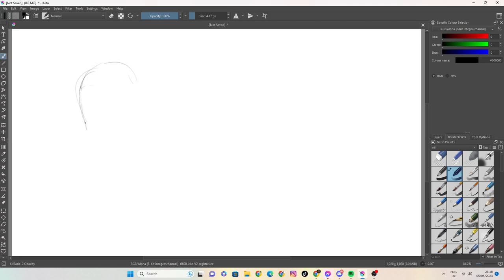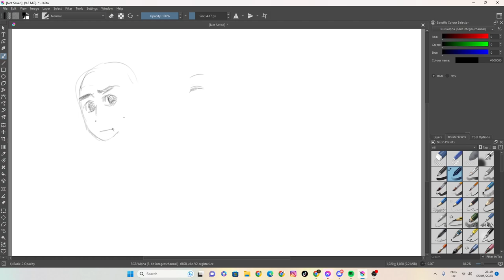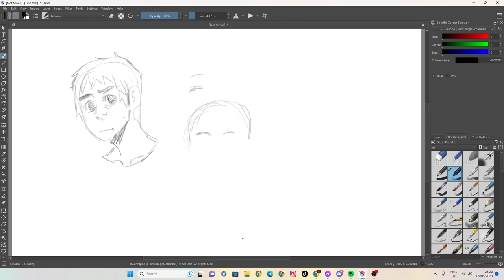sketch 24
100 likes and I’ll eat papres... ( ͡° ͜ʖ ͡°)